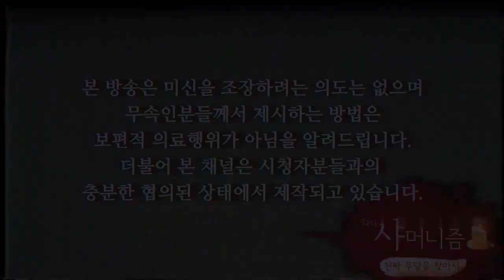무당이 얘기하는 태아령, 낙태령의 위험성! 아이를 지우면 집안이 망하는 이유 [남양주 매화당]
상담가능시간 : 09:00 ~ 21:00